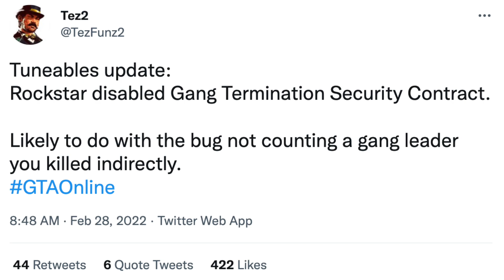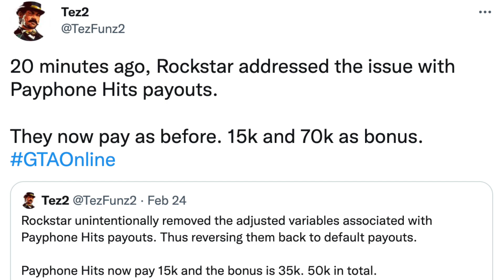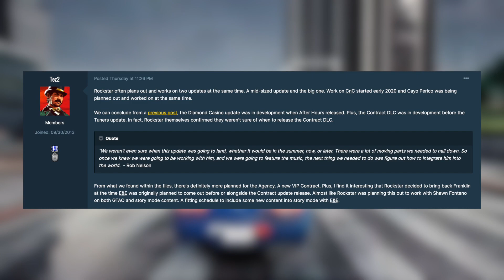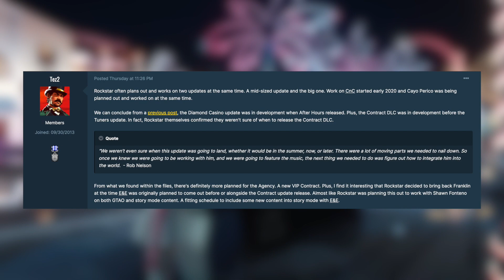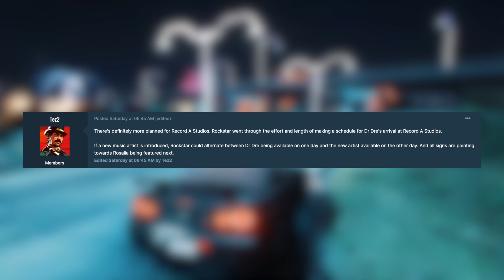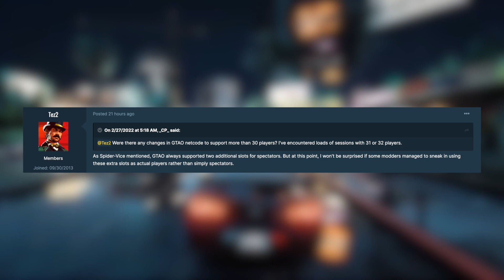GTA 5 Online The Contract Part 2 DLC Update - Single Player Expansion, Record A Studios & MORE!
In today’s Grand Theft Auto 5 video – GTA 5 Online The Contract Part 2 DLC Update - Single Player Expansion, Record A Studios & MORE!